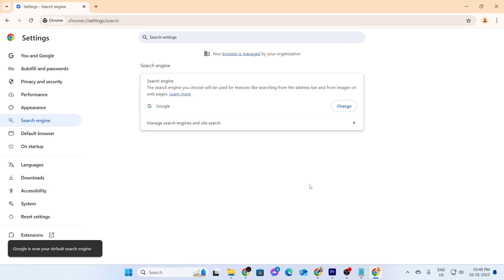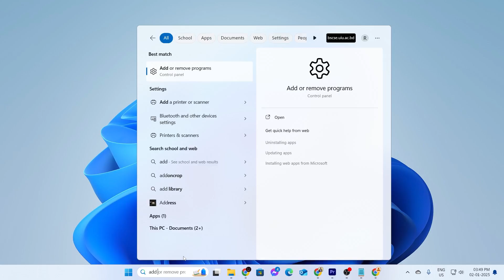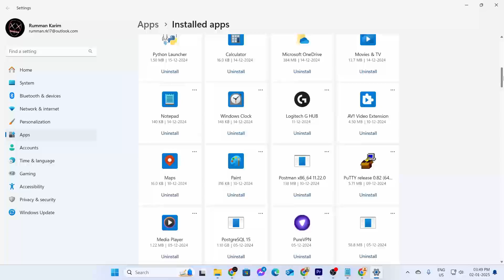How To Fix Yahoo Keeps Replacing Google Chrome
A quick tutorial on, a quick guide to fix Yahoo keeps replacing Google Chrome.